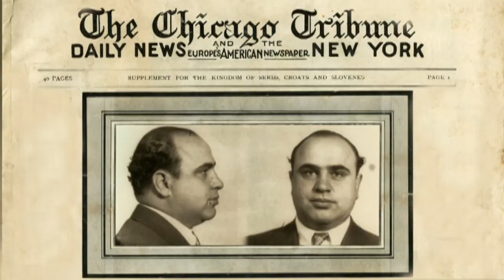Muž, který dostal Al Caponeho (10.3.2023 ve 20:00 na CS HISTORY)